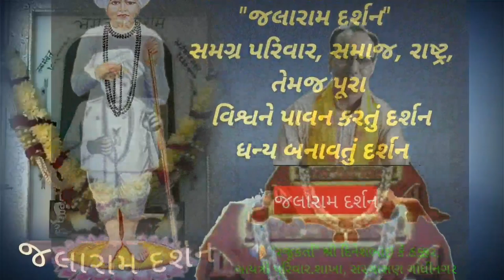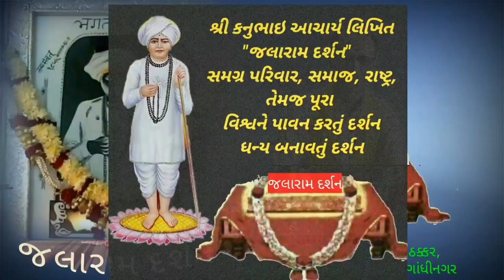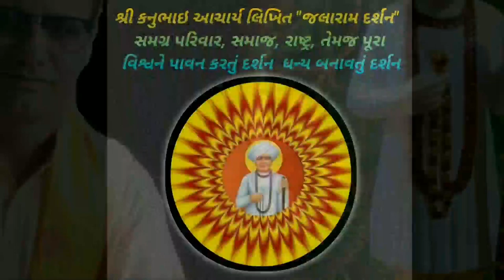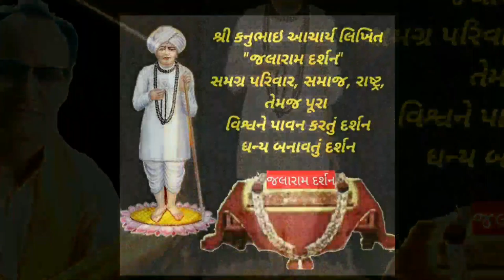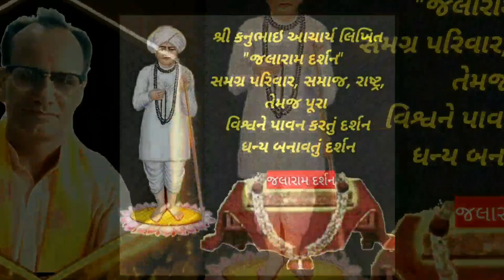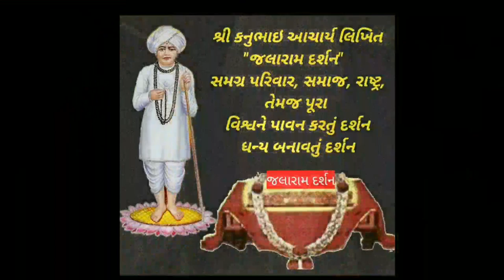Jivan Dhanya banavyu darshan, જીવન ધન્ય બનાવતું દર્શન એટલે 'જલારામ દર્શન' ભાગ ૧૧ - JALARAM DARSHAN